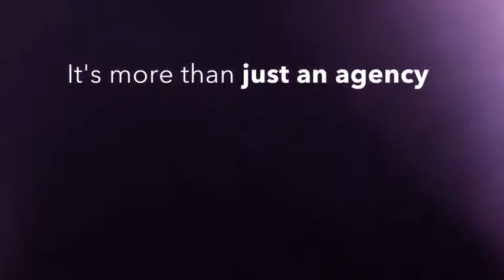Collaboration with Sleek Styles by Christina Cole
Follow us as we take you on a fashion visual from 2017!